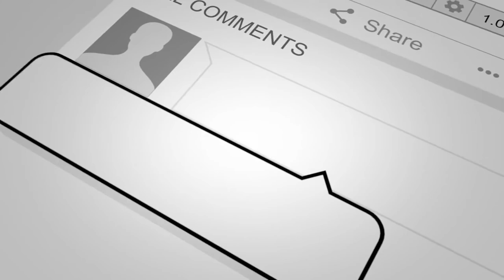I Tried The Tiktok Challenge | KyleSeanTV